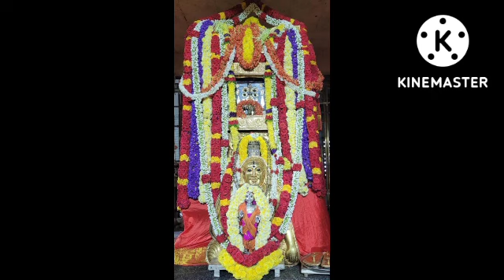ಯಾರನ್ನೂ ಮೆಚ್ಚಿಸುವುದಕ್ಕೆ ನಾನು ಬದುಕಬೇಕೆಂದು ಇಲ್ಲ../motivational video in Kannada